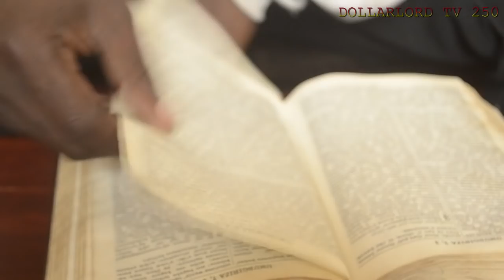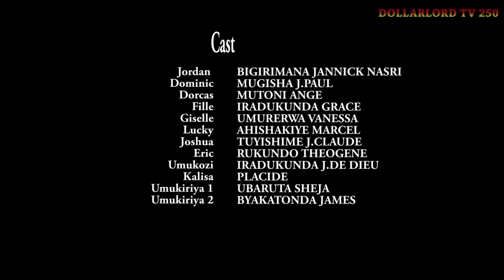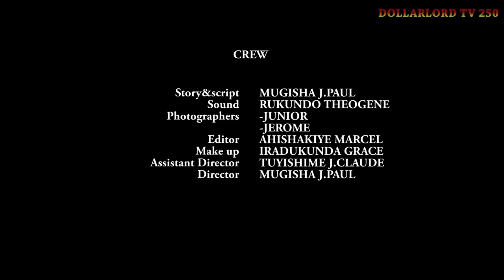Abavandimwe Babi EP 33 Film Nyarwanda Nshyashya || Rwanda Movies || Dimbamo Professor Film Ep 207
iyi film Abavandimwe Babi EP 33 Eric arimo gucyurira Joshwa ko adasenga kuberako atunze umusatsi.